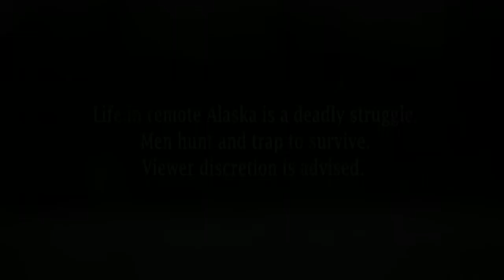Behind-the-Scenes: Meet Stan's Sled Dogs | Yukon Men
Stan Zuray shows Executive Producer French Horwitz how to harness his sled dogs. French attempts to help Stan with this chore, with hilarious results.